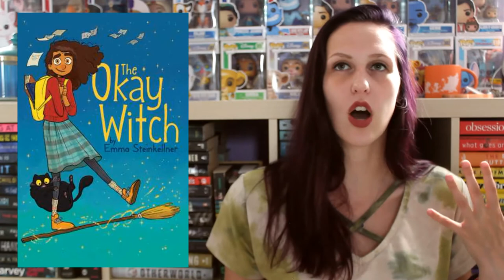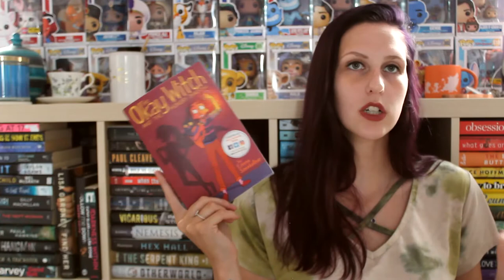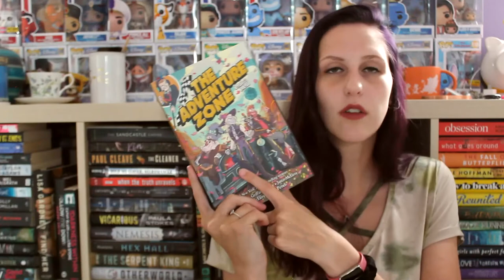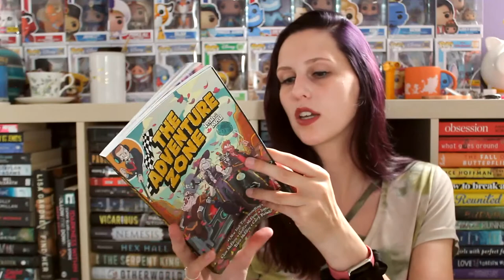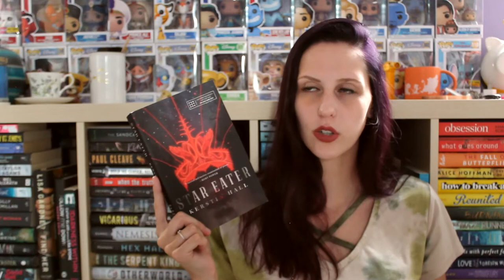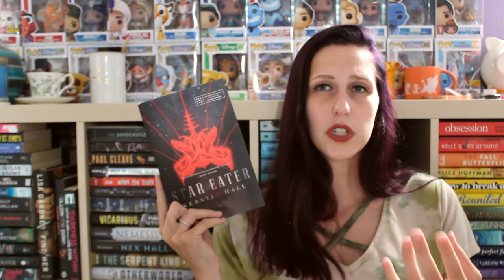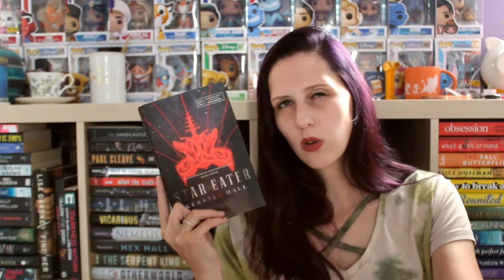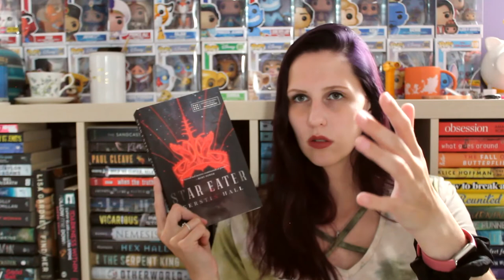JULY WRAP-UP 2021 | PART 2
I read 11 books this month, here are the last 5!